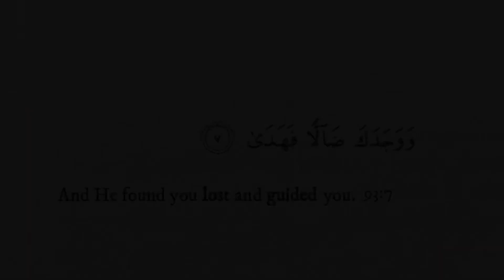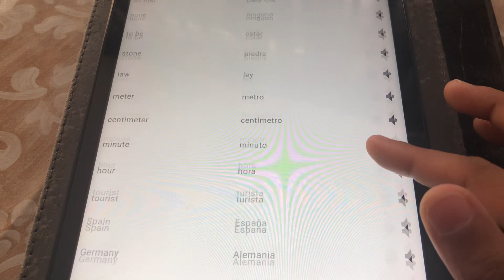A day in my life|| The vlog of a day in my life|| Routine vlog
•This video’s about:
-A routine vlog.
-Vlog of my routine.
-Simple day.
-Routine of the day.

 •Your querries:
-Paise kamane ka tariqa.how to earn from home.Easiest way of earning.How to earn money without any investment.Genuine way of earning money at home, no scam.

-Youtube channel kese banayein.How to grow youtube channel.How to create youtube channel.How to reach 1k subscribers & 4000 hours watch time.What is monetization.Subscribers barhane ka tareeqa.how to increase subscribers.